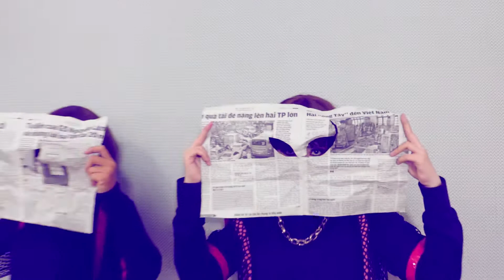DK DANCE GROUP DEMO VIVO 2017